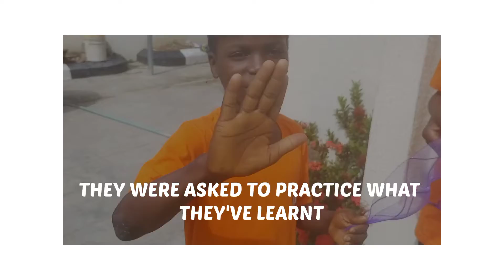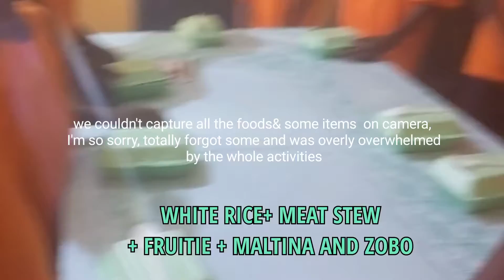PUFF & FRUITIE CHALLENGE// ORPHANAGE OUTREACH VLOG